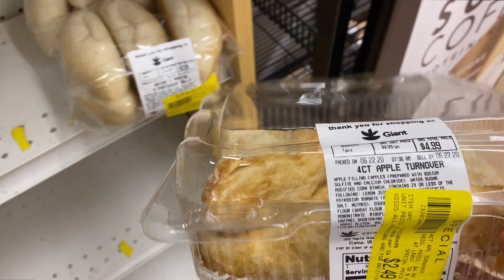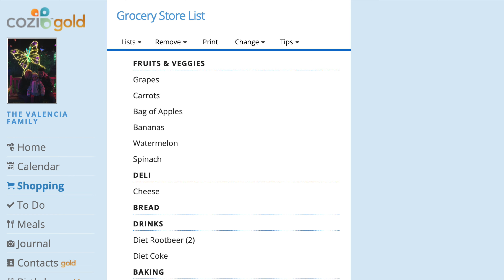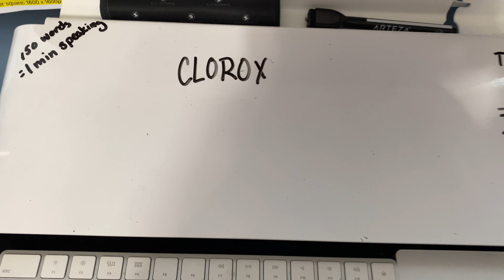What I Spend in a Week DC (Family of 5) on a Budget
Since y'all like it best when I show you our real life, I am going to take you on a week in our lives and show you, what I spend in a week but this week will be different. This week is the monthly bills edition so that means, this is the week where we pay ALL our monthly bills so let me walk you through every single cent as it crosses my bank account with some awesome footage of our real life. And oh crap. it is a 3 day weekend which means that we will probably spend more money than we intended! LOL

Where else you can Find Me:
We are a family of three (Wendy, Mauricio and Melina - Age 8), living in the suburbs of Washington DC (Vienna, VA) and getting our financial life in order!  We earn a solid multi-6 figure income but in the past, we have struggled to pay for unexpected expenses and emergencies.  We truly lived paycheck to paycheck even though we had a positive overall net worth because of our retirement savings.

In 2016 everything changed.  We decided to get out financial act together and since that time we have gotten 1 full month ahead in our income (which means what we earn this month goes to pay next month's bills), paid off well over $200,000 worth of debt, started planning ahead and saving for big financial expenses (like summer camp, a new car, a down payment on a house to name just a few) and we are even paying CASH for my Mauricio's graduate school (he's changing careers and becoming an architect!).

We believe that there is no one size fits all plan for being successful with money so we are creating our own path.  It is our theory that every family should evaluate their own financial struggles and determine the root cause of those issues.  For us, those issues stemmed from committing to giving without looking at the impact on our own financial situation. We did not have debt because we bought fancy cars or clothes, we had debt because we chose to give away hundreds of thousands of dollars before we actually earned it.  Now when we give, we give with cash that we have saved for the sole purpose of giving.

We understand the shame and guilt of having such a large income and not having enough cash to pay for an emergency...like when the transmission on the car goes out or there are large medical expenses.  We have developed a plan that works for us and we are so proud of how far we have come since 2016!

FAQs
Things I LOVE and very highly recommend:
If you want to see any of my templates featured on my channel: